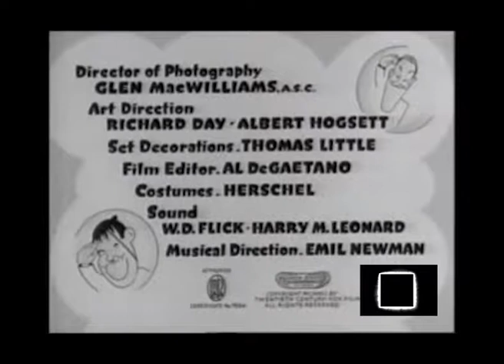Ciao Amici - prima parte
Titolo originale Great Guns
Lingua originale Inglese
Paese di produzione USA
Anno 1941

    58 min (versione doppiata da Mauro Zambuto e Alberto Sordi)

Genere commedia
Regia Montague Banks (Monty Banks)
Soggetto Lou Breslow
Sceneggiatura Low Breslow
Produttore Sol M. Wurtzel
Casa di produzione 20th Century Fox
Fotografia Glen Mac Williams
Montaggio Al DeGaetano
Musiche Emil Newman
Scenografia Thomas Little
Costumi Herschel costumi
Interpreti e personaggi
Stan Laurel: Stanlio
Oliver Hardy: Ollio
Sheila Ryan: Ginger Hammond
Dick Nelson: Dan Foresta (Forest)
Edmund MacDonald: sergente Pippo (Hippo)
Charles Trowbridge: colonnello Ridley
Ludwig Stössel: dottor Schickel
Kane Richmond: capitano Baker
Mae Marsh: zia Martha
Ethel Griffies: zia Agatha
Paul Harvey: generale Taylor
Charles Arnt: dottore
Pierre Watkin: colonnello Wayburn
Russell Hicks: generale Burns
Irving Bacon: postino
Doppiatori italiani
1° doppiaggio (1948)

    Mauro Zambuto: Stanlio
    Alberto Sordi: Ollio
    Rosetta Calavetta: Ginger Hammond
    Giulio Panicali: Dan Foresta
    Giorgio Capecchi: sergente Pippo
    Gaetano Verna: colonnello Ridley
    Lauro Gazzolo: dottor Schickel
    Olinto Cristina: generale Taylor
    Bruno Persa: giardiniere

2° doppiaggio (1986)

    Enzo Garinei: Stanlio
    Giorgio Ariani: Ollio
    Massimo Dapporto: Sergente Hippo

Trama
Stanlio e Ollio sono rispettivamente giardiniere e autista del giovane Dan Foresta. Un giorno arriva una lettera da parte dell'esercito che invita Dan ad arruolarsi. Il ragazzo è creduto dai parenti e dagli stessi Stanlio e Ollio malato, ma dopo la visita medica egli risulta perfettamente abile. Nonostante questo, Stanlio e Ollio non si fidano e si arruolano insieme a lui, cercando in tutti i modi di ostacolarlo nelle sue imprese militari facendo in modo di farlo ritornare a casa. Nel frattempo Dan si innamora della bella Ginger Hammond che gestisce un negozio di fotografia, di cui è attratto anche il Sergente Pippo. Successivamente, nonostante i pasticci combinati sotto le armi riescono ad uscire trionfanti da una finta, ma rischiosa, esercitazione di guerra.